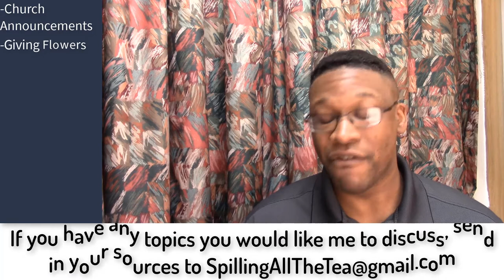TATTWT 011418: Part 1: Annoucements; Giving Flowers